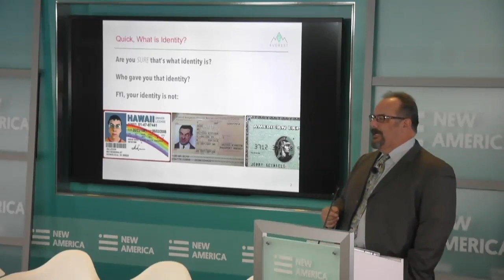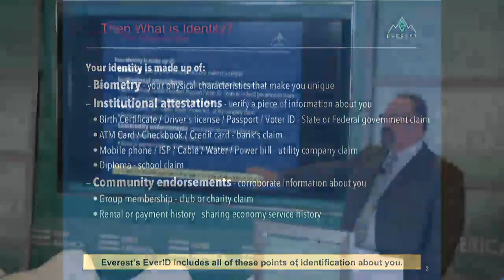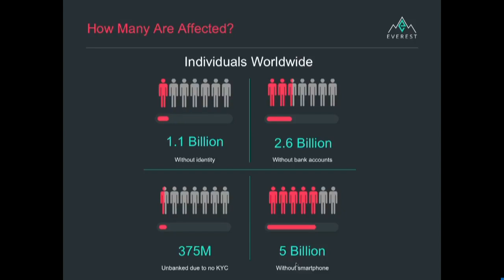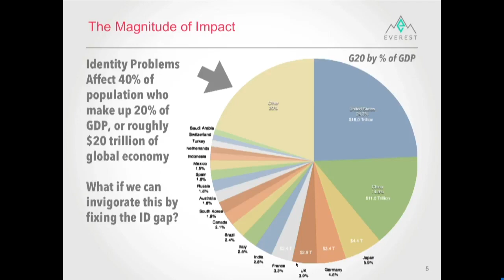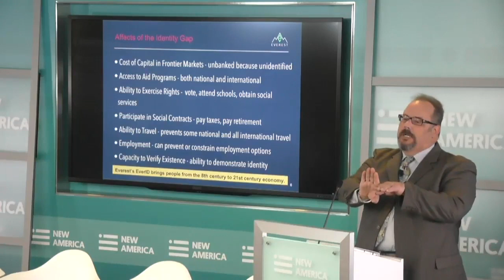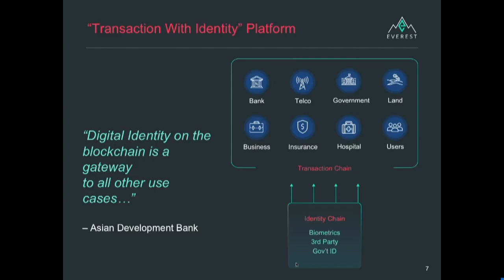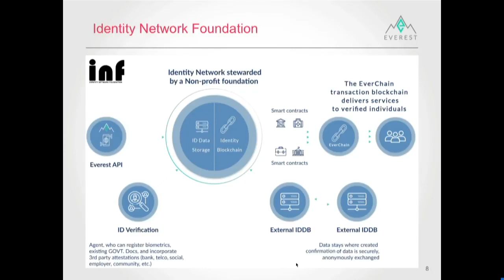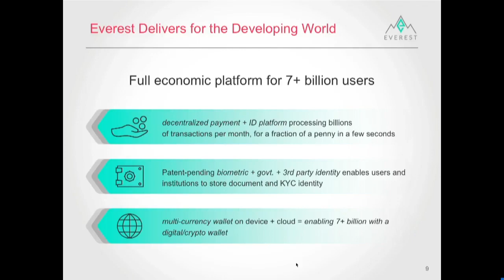Identity and the Everest Project -- Presentation from Brad Witteman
Brad Witteman (Co-Founder & Chief Product Officer, Everest) explains the worldwide problems related to the lack of identity, numerous effects of this “identity gap,” and how the Everest solution can positively address these issues.

The panel discussion segment of the event can be viewed in the second half of the video

The related Future of Property Rights report on self-sovereign identity, design principles, and property rights in the developing world can be accessed